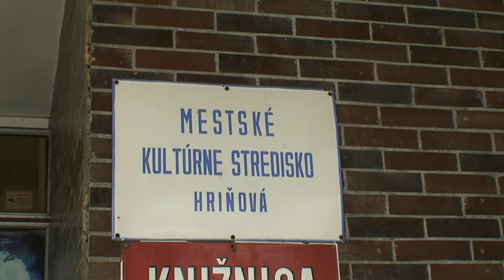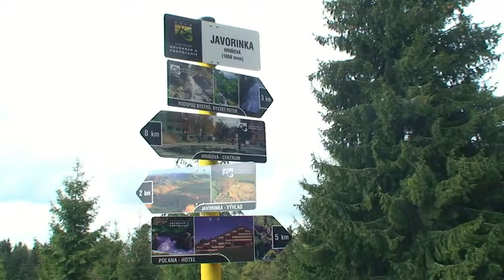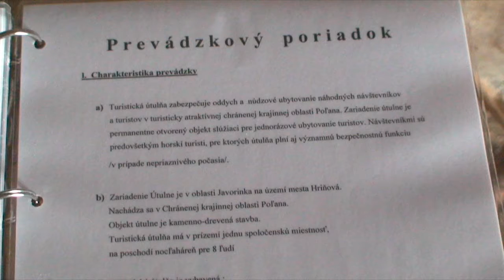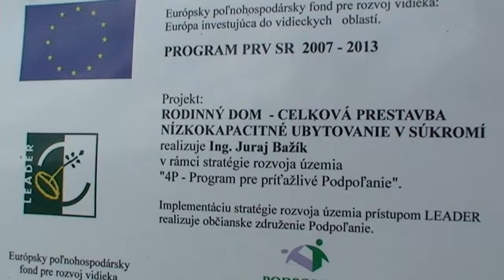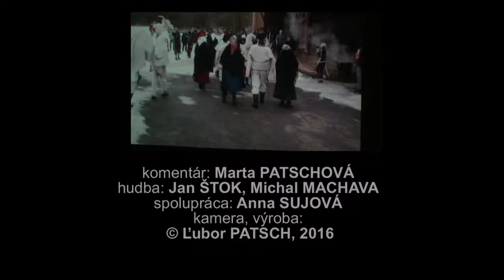Stretnutie amatérskych filmárov v Hriňovej 2016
Spomienka na III. ročník Medzinárodného filmového festivalu FOLKLÓR A TRADÍCIE, Hriňová 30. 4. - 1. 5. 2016.